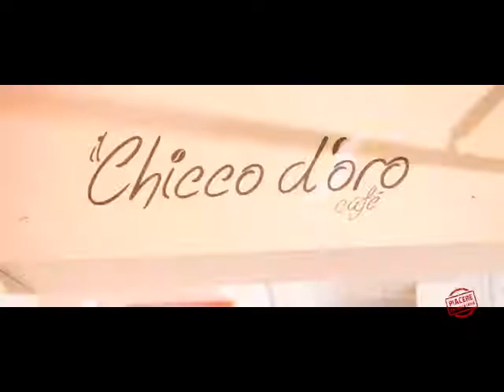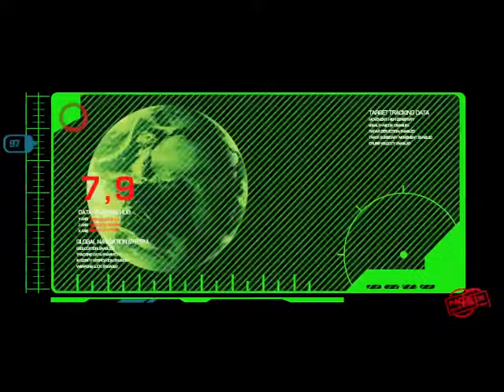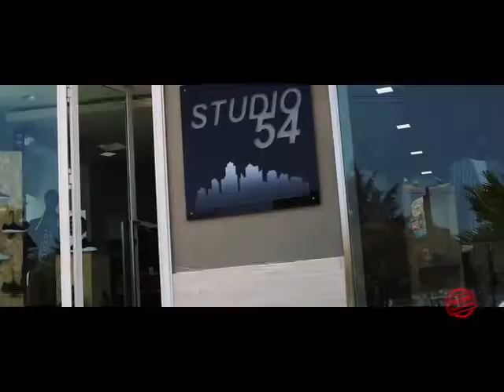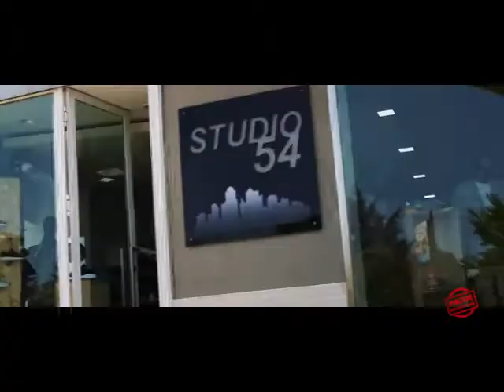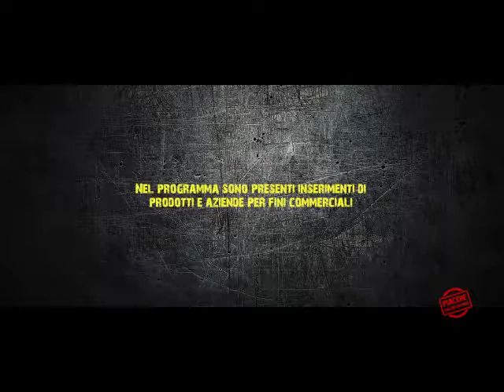Piacere Calcio Catania ep. 14